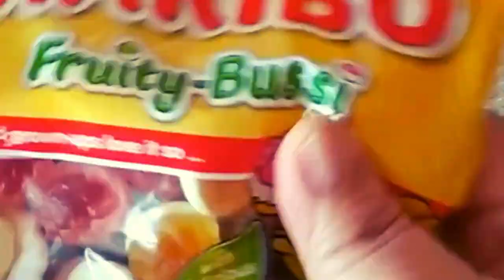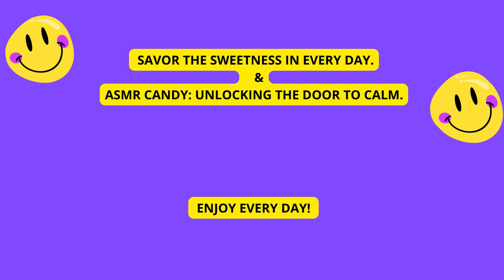ASMR Unpacking Sweets. Haribo Gummies.🌟❤️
Hi! In this video, I open a pack of Haribo Fruity-Bussi and a pack of Haribo Lustige Schneemänner.
In addition,  there is an everyday unique positive message at the end of the video for both - sweet lovers and ASMR lovers.